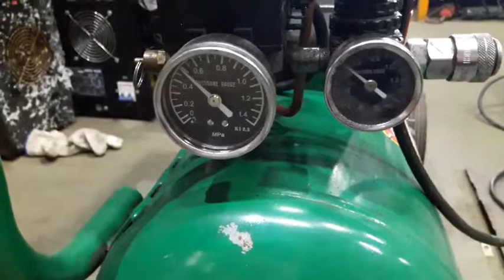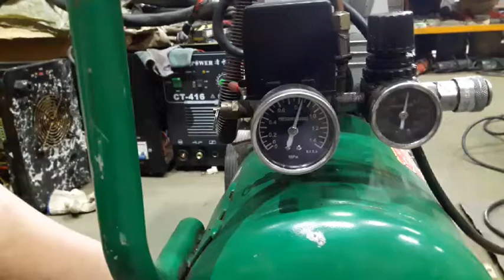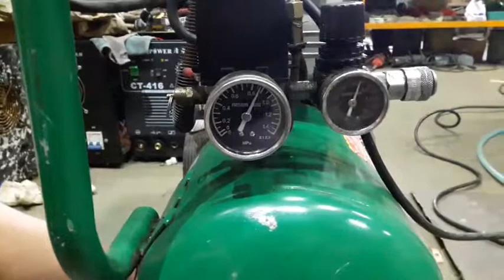【TAIWAN POWER】清水牌 中古PUMA空壓機 清水牌製造廠0426261911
1.設備一定要買高品質.有絕對保障.有超級口碑.有豐富詳細網站.有售後甜心服務.別人幹不了的責任感.有絕對專業熱忱的大品牌老工廠.老工廠.老工廠
2.清水牌有最貼心最專業一對一介紹.一對一教學.完整一系列的頂尖服務及共享清水牌VIP資源的LINE群組
3.全國唯一跨足焊切設備.發電機.空壓機.變壓器四大領域有絕對的品質.專業.全方位服務
4.千萬別買便宜的設備導致無保固.無維修能力.無專業教學服務.無限次維修.無經營團隊.無歷史悠久.無二手價值.無頂端供應鍊能力.無極豐富多元資源
5.全國唯一清水牌製造廠禮拜六有為大眾服務，不會需求設備時卻找無人延宕工作（連休假期除外）

50年全國最高品質第一省電焊切設備.發電機.空壓機.變壓器

清水牌製造廠 電話: 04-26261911
地址: 台中市清水區中清路九段535巷1號